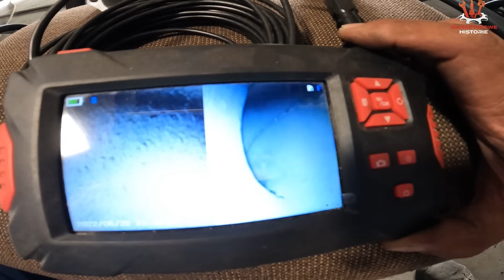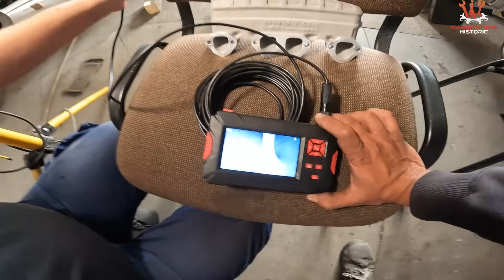golf 4 i nie opłacalna naprawa cz2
Watch:

 • Elektronomia & RUD - Memory  [NCS Rel...